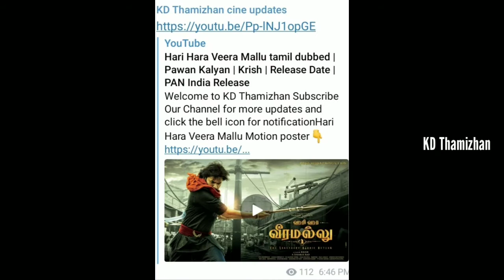Calls,Sangathalaivan,Mirugaa OTT Release|Samuthirakani,V.J.Chitra, Srikanth|Tentkotta,Simply South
Welcome to KD Thamizhan

C/O Kadhal OTT Release Date

Godzilla Vs Kong tamil Release Date | OTT release date, runtime,3D or not

Paris jayaraj OTT new update

Mandela teaser , Aalambana first look

Sema thimiru Tamil OTT Release Date

Hari Hara Veera Mallu (Pawan Kalyan) PAN India Release

Paris jayaraj OTT Release Update

Son of sardaar tamil dubbed Vijay super premiere

Surya Vs Surya tamil dubbed Vijay super

Kutty story | Naanum Single Thaan OTT Release Date

Vanakkamda Mappilei Direct Television Premiere suntv

Aaradugula bullet tamil dubbed (Nayanthara, gopichand)

Teddy Direct OTT Official Release date

Ra Ra Krishnayya tamil dubbed

Unakaga Vazha Nenakkiren (Chuttalabbai) Tamil dubbed Vijay super premiere

Thanga Manithan upcoming Tamil dubbed movie

Theeni movie release date (Ashok Selvan,Ritu Varma)

Kabadadhaari Proper HD Release Date

Kutty story, Naanum single thaan OTT Release

sarkaru vaari paata tamil dubbed

Yash in Sooryavamsi tamil dubbed movie release date

Sema thimiru (Pogaru) tamil dubbed release date

Hollywood Updates

Godzilla vs Kong Tamil release date

Marvel movies and tv series release date

Upcoming Warner Bros Movies list with Release Date

Wonder Woman 1984 Honest Review